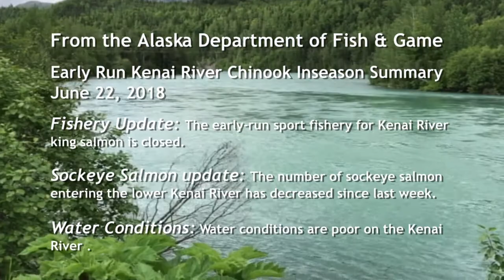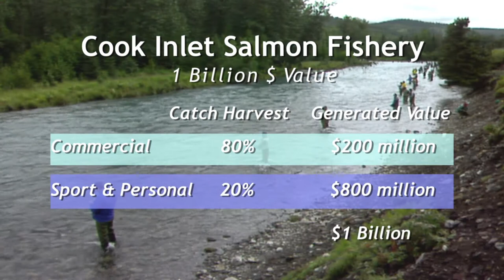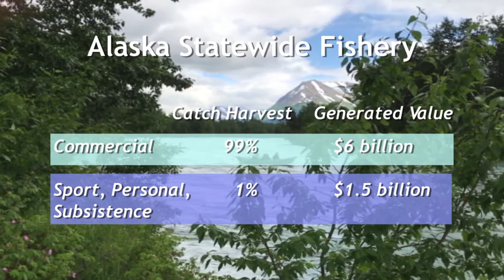Kenai Kings Fishery 2018